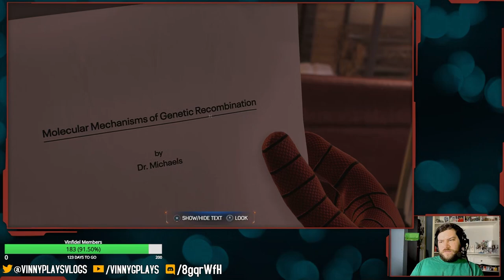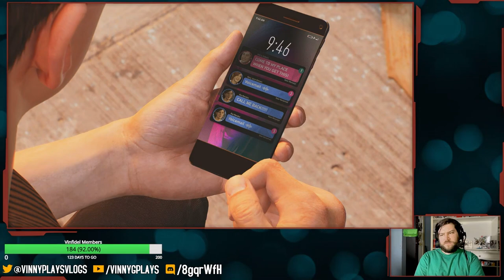Spider-Man 2 Part 4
You've been slacking on the pictures of Spider-Man!
Recorded live on Twitch on August 29th 2024!